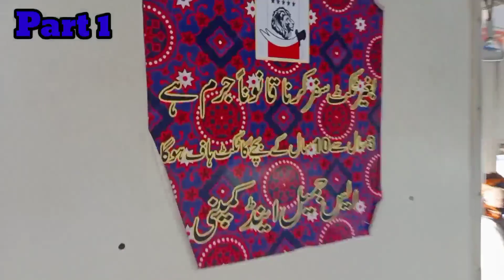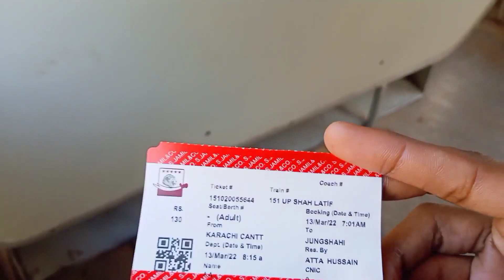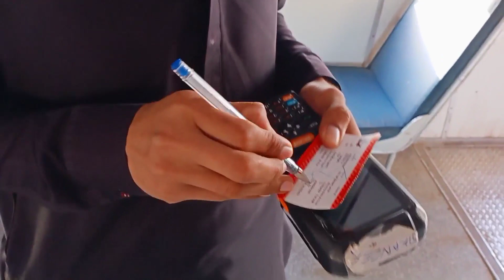part 2 151 UP shahlatif express karachi Cantt se Drigh road tak travel /شاھ لطیف ایکسپریس departure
part 2 151 UP shahlatif express karachi Cantt se Drigh road tak travel /شاھ لطیف ایکسپریس departure  اسلام علیکم آج میں شاھ لطیف
I will travel from Shah Latif Express from Karachi Cantt to Drug Road Junction. The fun of this train is that I am in another train. The special thing about this train is that it stops everywhere and this train is still a little Time is already private which is working for S. Jameel & Co. and inshallah this train will be of great benefit

support my YouTube channel thank you for all friends❤